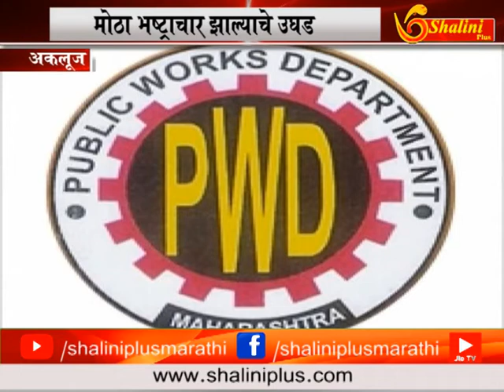०७ सप्टेंबर २०१८ संध्यकाळचे बातमीपत्र